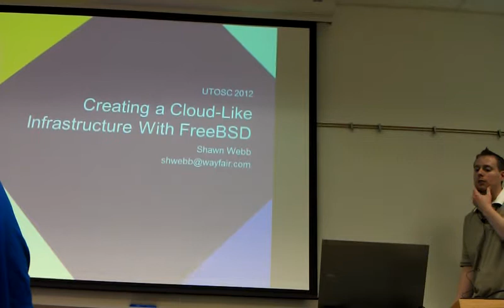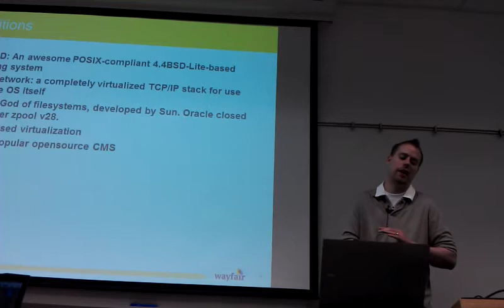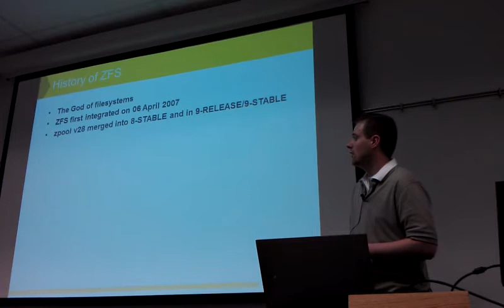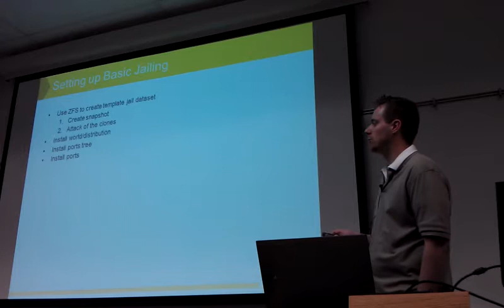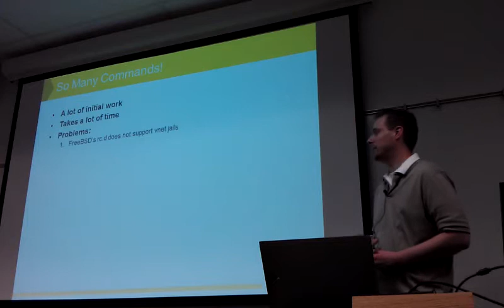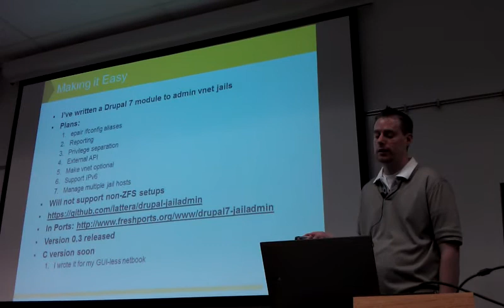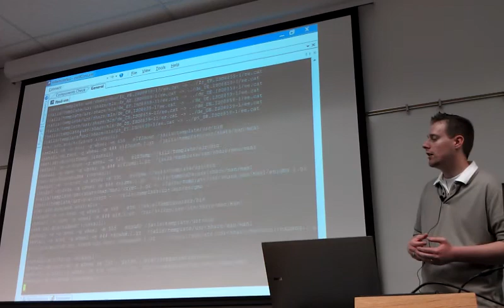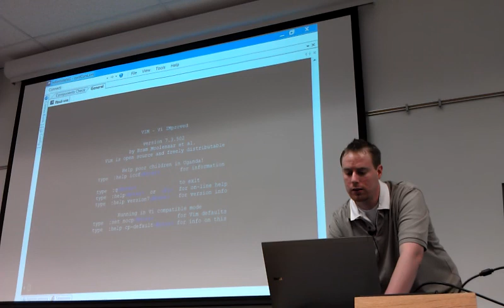UTOSC 2012 - Creating a Cloud-Like Infrastructure with FreeBSD - Shawn Webb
Shawn Webb on FreeBSD